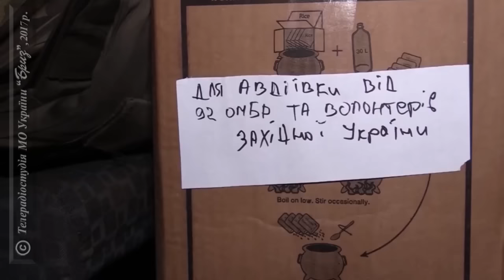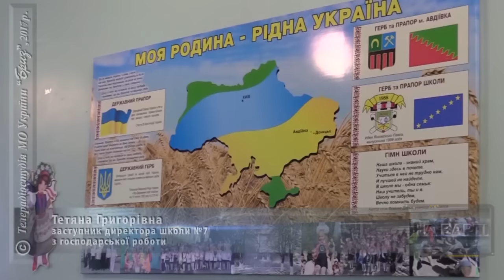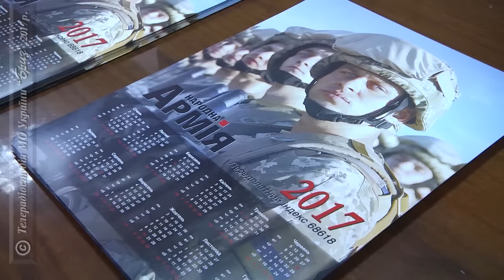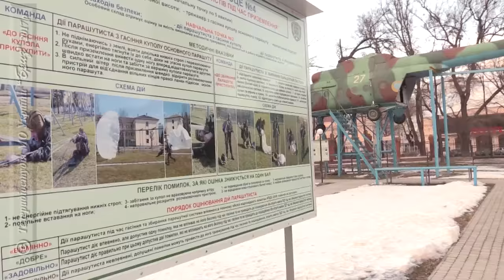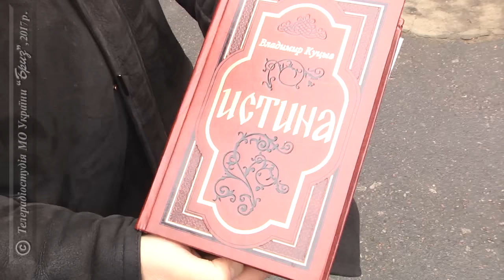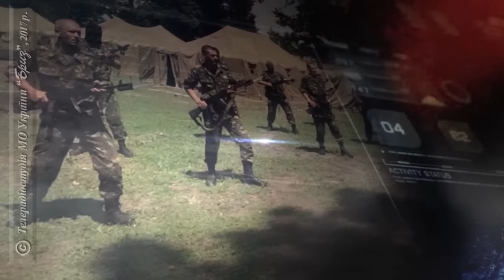Програма ТРС МОУ "Бриз" "НА ВАРТІ" від 04.02.2017 р.